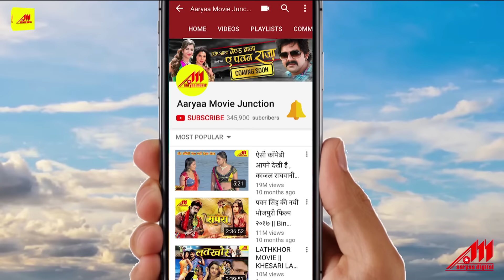आग लगे ना राजा || Aag Lage Na Raja || Akshara Singh, Khesari Lal Yadav || Bhojpuri Video Song